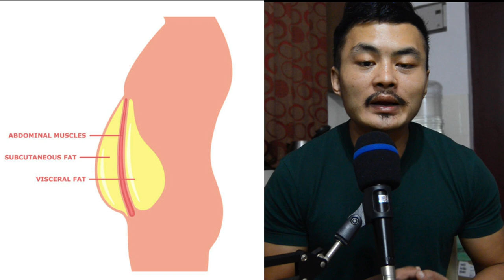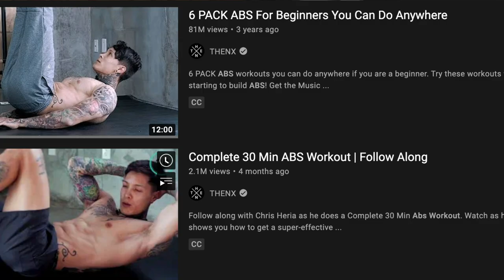6 PACKS ABS Neih Dan | Dul Tih Thep Dan | Thau Paih Dan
Hriselna hi a Pathianthu em em ani. Minlo thlirsak avangin ka lawm e, God bless you all!!